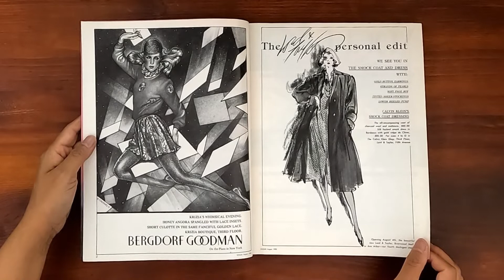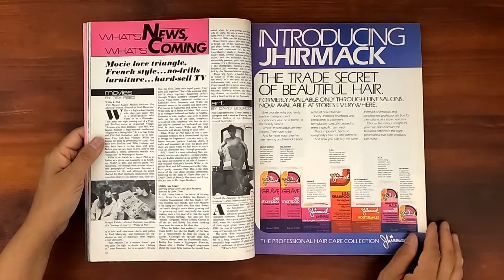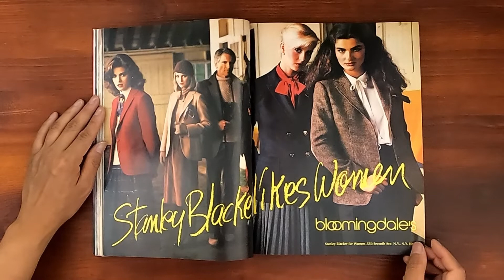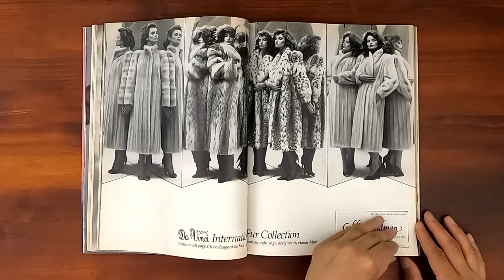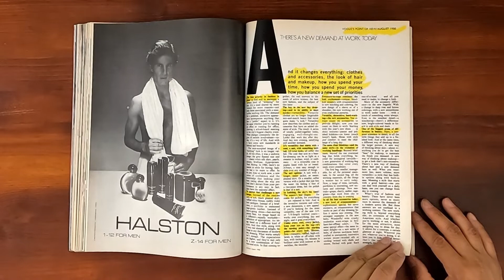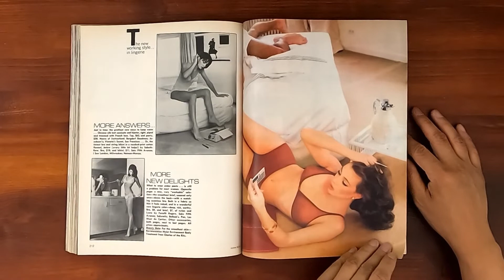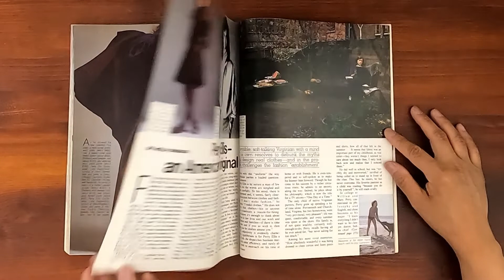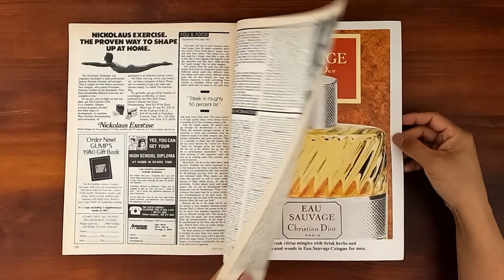1980 August ASMR Magazine Flip Through: Vogue w Gia Carangi, Lauren Hutton, Saint Laurent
Vintage issue of Vogue August 1980.  Relaxing ASMR sounds from page turning and a step back in time at the same time.

Gia Carangi on the cover.  What you want first for fall.  The new working style.  Saint Laurent's dream house in Marrakesh. Erica Jong's surprise new novel. Fur appeal. In Venice...endless delights (Lauren Hutton models). The new working style (Beverly Johnson, Kelly Emberg). Olivia Newton-John.  Perry Ellis: fashion's free spirit (Gia Carangi). The year of the Knit (Gia Carangi, Catherine Oxenberg). Day and Night: a softer edge.  About the look on Gia Carangi (4:17).  Gia Carangi in advertisements for Bloomingdale's (5:15) and Christian Dior Furs (6:52).